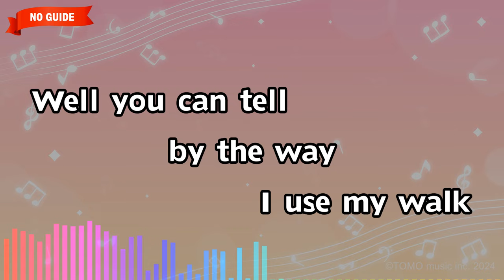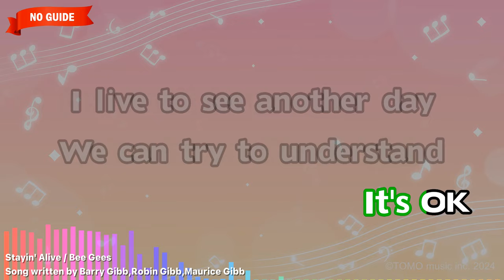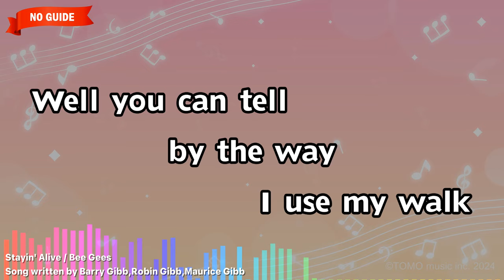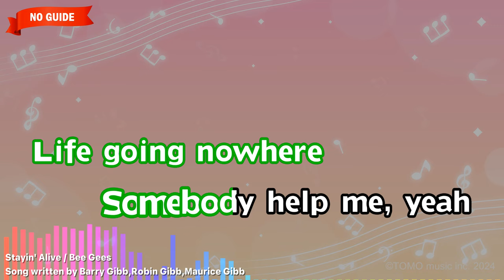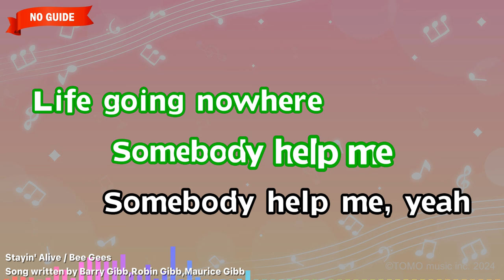Stayin' Alive – The Bee Gees (Karaoke no guide)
【Title】Stayin' Alive – The Bee Gees
【Movie Program】Staying Alive
【Songwriter】Barry Gibb, Robin Gibb,Maurice Gibb